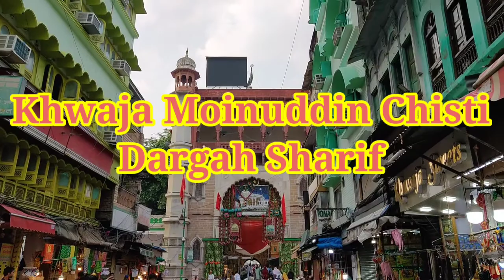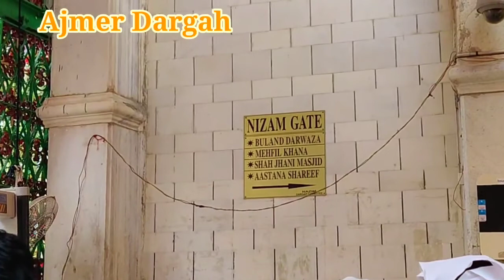Ajmer Dargah Sharif | Hazrat Nizamuddin Aulia Dargah Sharif Ajmer Rajasthan India